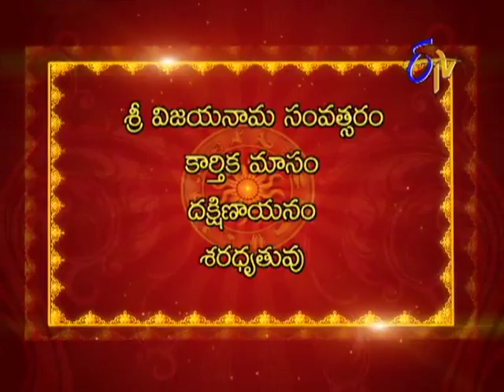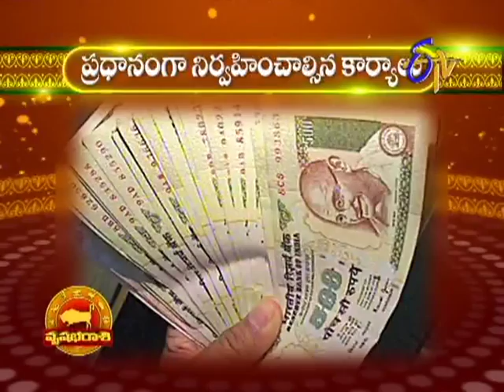Subhamastu - 12th November 2013